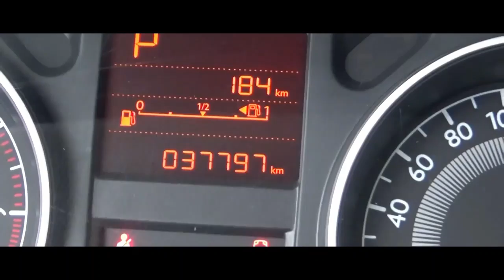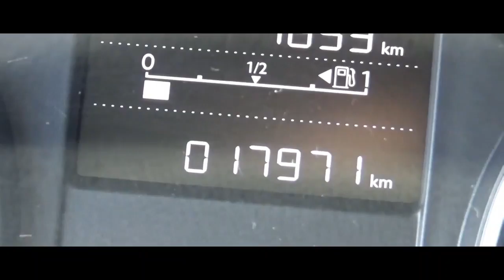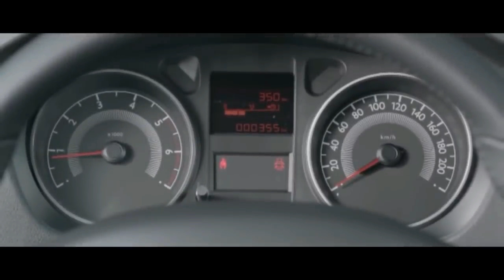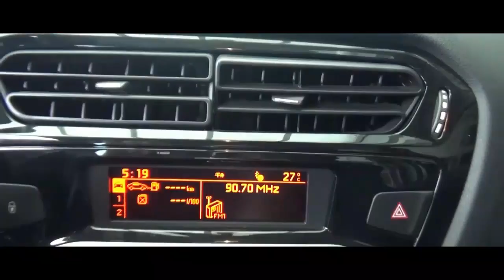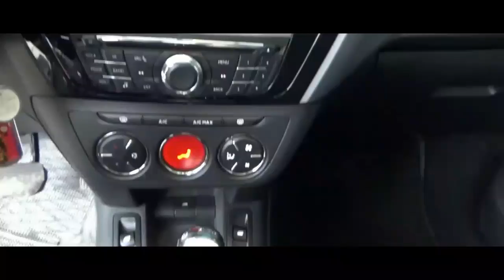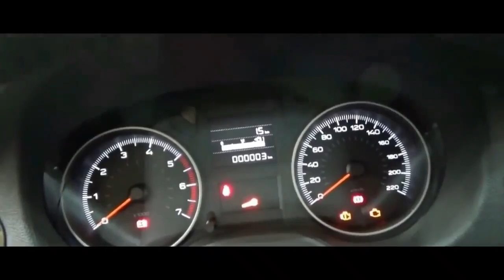تعرف على ثاني أكثر سيارة مطلوبة، لكن هل تستحق الشراء؟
رابط تحميل بطاقة المعلومات    / Fiche Technique Peugeot 301

تريد معلومات حول سيارة تود شراءها.؟ أو أنك تاجر سيارات، وتود أن تغني رصيدك المعرفي حول مميزات وعيوب السيارات بمختلف أنواعها.؟ أو ربما أنت ميكانيكي ولا تحب أن يفوتك أي جديد، أو قد تكون محبا لهذا العالم وتسعى للتثقيف فيه أو...

مهما كان ما يربطك بالسيارة والسياقة، فمجموعة Top Gear Maroc وعلى رأسها قناة اليوتوب تتبلور وتتطور يوما بعد يوم، انطلاقا من اقتراحاتكم وانتقاداتكم البناءة، لتضع بين أيديكم كل مفيد في هذا المجال.

فشكرا لكل متابعينا على ثقتهم وعلى اقتراحاتهم وتشجيعاتهم.

وللاستفادة من باقي أماكننا على الأنترنت، تفضلوا بالولوج عبر هذه الروابط

فيس بوك Top Gear Maroc

أنستغرام Top Gear Maroc